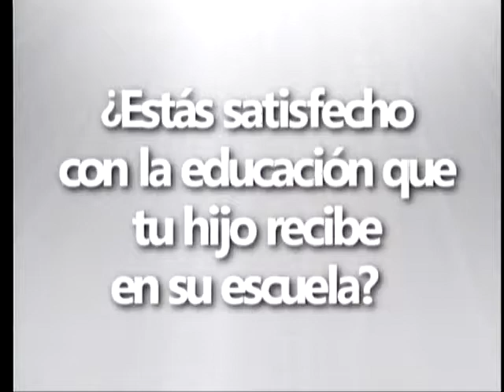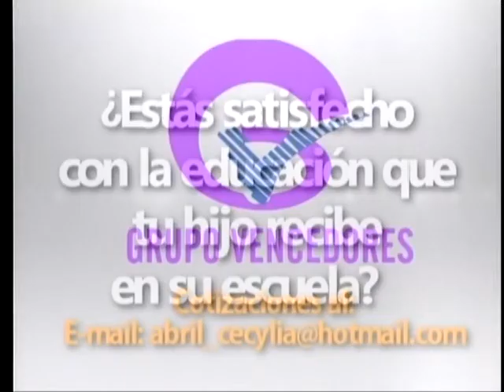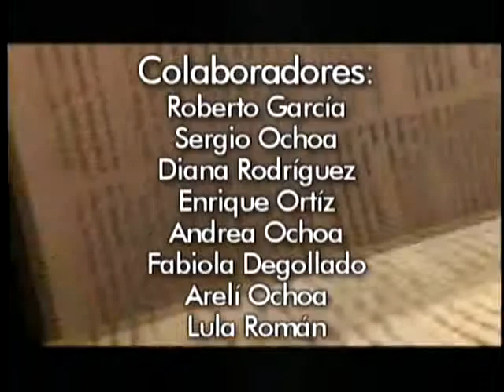LA BIBLIA EN LA MISA. KENOSIS IDENTIDAD CATOLICA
DIANA ISABEL RODRIGUEZ,  INVITADA LA HERMANA JAZMINA, SRA ESTELA CORTEZ DE PASTORAL BIBLICA, DR. HERNANDEZ Y EL P. LUIS RAUL